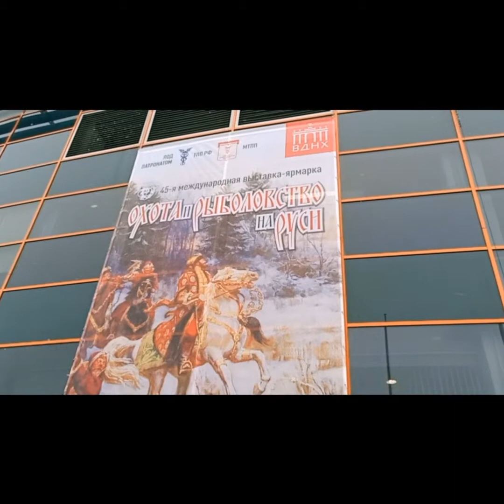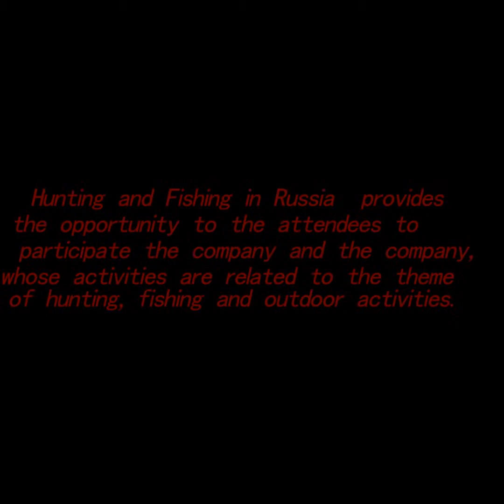outbord motor Calon Gloria in First Day of Hunting and Fishing Trade Show in Russia 2019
This is the first day of Hunting and Fishing in Russia 2019. Our company and Russian dealers jointly attended the exhibition. It is a little cold, but we are full with passion.